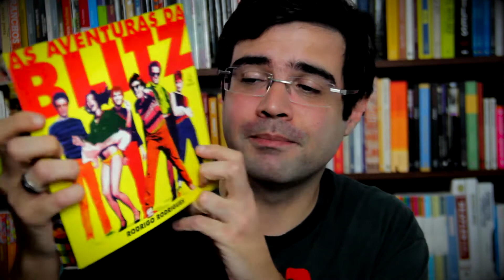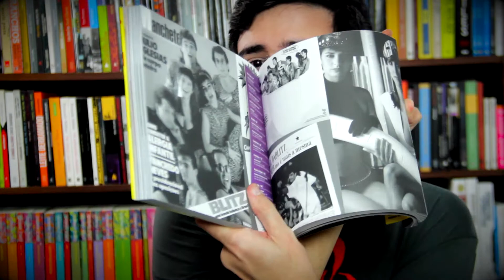A biografia da Blitz | Livros | Alta Fidelidade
A história de uma das bandas mais importantes do país nos anos 80, contada por Rodrigo Rodrigues, na biografia "As aventuras da Blitz".